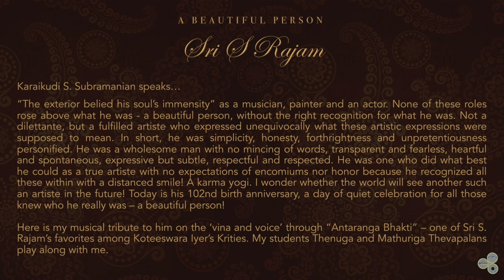Tradition Lives - 3 | Tribute to Sri S. Rajam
Karaikudi S. Subramanian speaks..
"'The exterior belied his soul’s immensity' as a musician, painter and an actor. None of these roles rose above what he was - a beautiful person, without the right recognition for what he was. Not a dilettante, but a fulfilled artiste who expressed unequivocally what these artistic expressions were supposed to mean. In short, he was simplicity, honesty, forthrightness and unpretentiousness personified. He was a wholesome man with no mincing of words, transparent and fearless, heartful and spontaneous, expressive but subtle, respectful and respected. He was one who did what best he could as a true artiste with no expectations of encomiums nor honor because he recognized all these within with a distanced smile! A karma yogi. I wonder whether the world will see another such an artiste in the future! Today is his 102nd birth anniversary, a day of quiet celebration for all those who knew who he really was – a beautiful person!
Here is my musical tribute to him on the ‘vina and voice’ through “Antaranga Bhakti” – one of Sri S. Rajam’s favorites among Kotiswara Iyer’s Krities. Thenuga and Mathuriga Thevapalans play along with me."